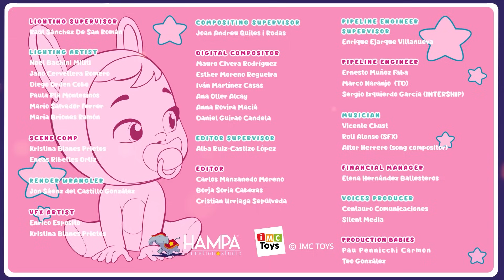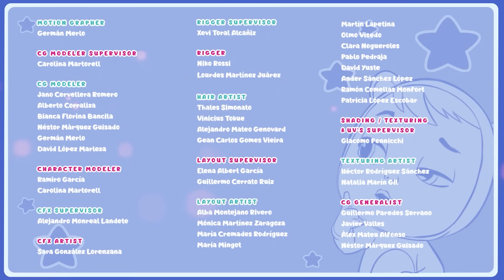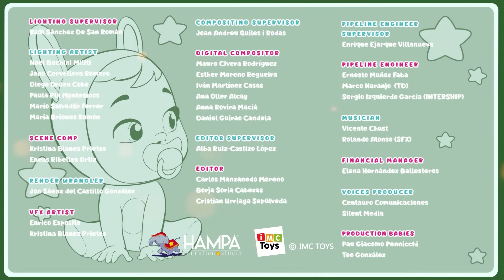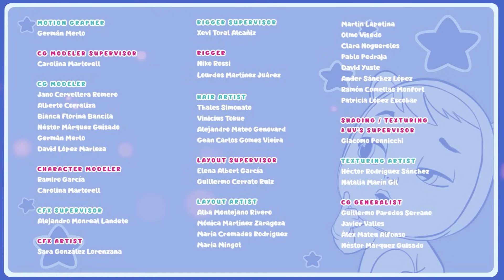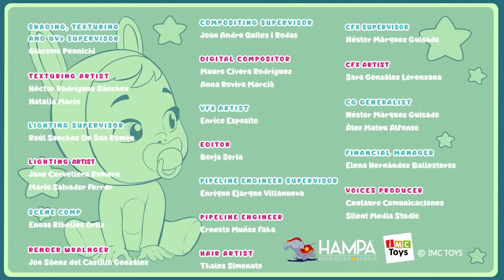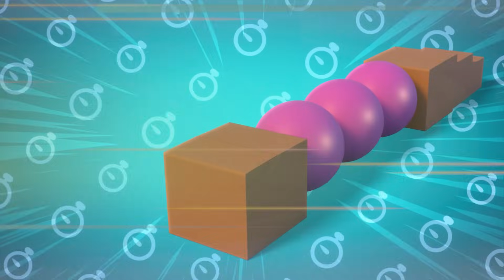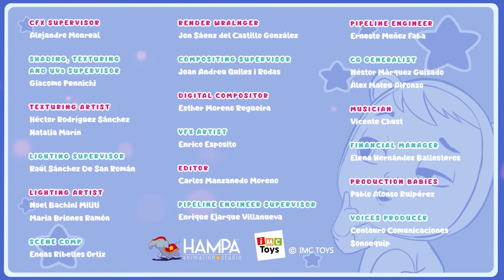🍌 素晴らしいベイビー 🍌 ライベイビーズ 💦 マジックティアーズ 💕 CRY BABIES 💧 MAGIC TEARS 🌈 コレクションズ 📺